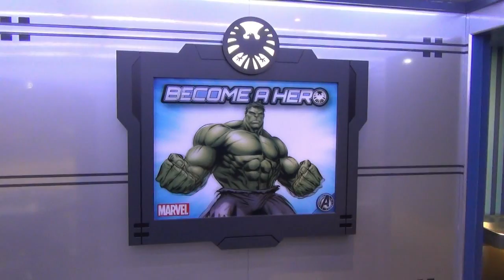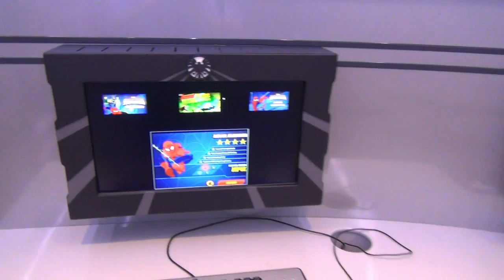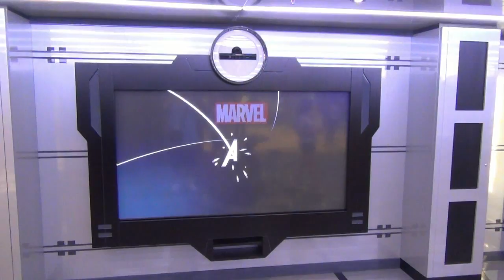Marvel Avengers Academy Tour on Disney Magic Cruise w/ Iron Man Suit, Captain America Shield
Kids in the Disney Oceaneers Club on the Disney Magic cruise ship are able to enjoy the Avengers Academy (and adults during open house)! This area is new, a re-imagineering of a space that is now a very popular part of the Club. One of the best parts is that Captain America himself is on the Disney Magic! We also show some of the Marvel Avengers Academy merchandise, which includes adult t-shirts.